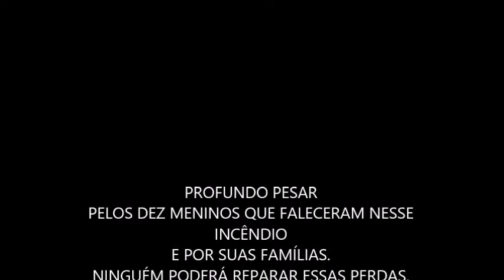AS VERDADEIRAS CAUSAS DO INCÊNDIO NO CT DO FLAMENGO.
Saiba os verdadeiros motivos do incêndio CT Flamengo.
Omissão, irresponsabilidade e descaso.
Dez mortes.
Profundo pesar pela vida desses meninos e por suas famílias.

Arquiteta
Sheila Vieira de Oliveira e Cruz
CAU: A25972-1

(gifs created by me)

(portfólio)

(Architecture and landscape channel)

Sheila Cruz compartilhou um link.
Agora mesmo
Sheila Cruz Arquiteta.
Especializada em projetos de arquitetura;
Execução de obras de construção e reforma;
Perícia técnica e assistência técnica;
Paisagismo;
Fiscalização de obras;
Consultoria em construção civil.